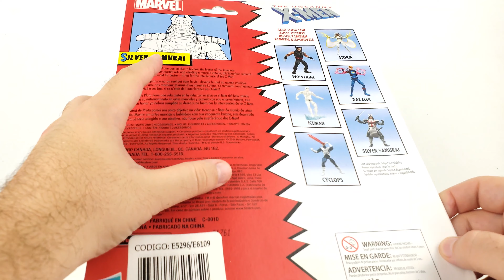Silver Samurai Marvel Legends Marvel Comics Review en Español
Reseña de Silver Samurai de Marvel Comics, recreada por Hasbro en su línea Marvel Legends.

Esta figura pertenece a la ola estilo vintage de los mutantes con un empaque conmemorativo de los 80 años de Marvel Comics.

En esta reseña evaluaremos todos los departamentos de la figura y la compararemos con otras marcas que igual producen figuras de Marvel así como otros coleccionables de la misma escala.